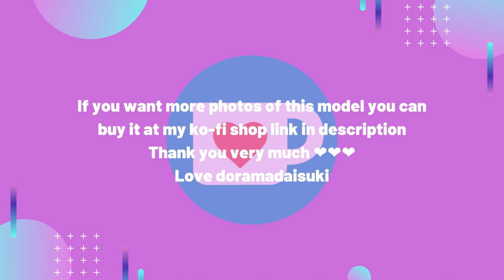Reia Inoko 猪子れいあ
Love doramadaisuki 💖💖💖